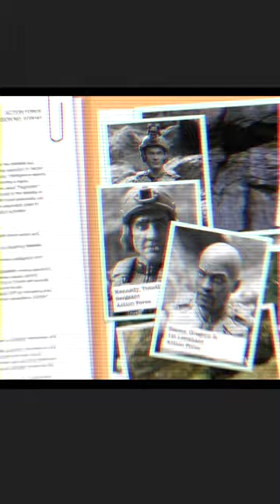Vintage GI Joe Commercials 1992 Barracuda | Retro Toy Commercials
Find the ACTION FORCE [Mission Files] - - PLAYLIST - - @chickncoop

GI Joe Commercial Compilation - from the eighties and nineties at Chick N' Coop.

GI Joe long commercial reel for various toys (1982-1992) | retro toy commercials.

GI Joe a Real American Hero TV Toy Commercials by Hasbro.

1982 GI JOE and COBRA the Enemy
1982 GI JOE  Marvel Comics Ad
1982 GI JOE the COLLECTION
1984 GI JOE Bridge Layer
1985 COBRA Bunker, GI JOE Check Point, AIR Defense, Dreadknox asst
1985 GI JOE USS Flagg Air Craft Carrier
1986 GI JOE COBRA Raven
1986 GI JOE COBRA Launch Base
1987 GI JOE COBRA Sea Ray and COBRA Wolf
1987 GI JOE Defiant: Space Vehicle Launch Complex
1988 GI JOE Destro’s Razorback
1989 GI JOE Slaughters Marauders
1989 GI JOE Retaliator
1989 GI JOE Thunder Clap
1991 GI JOE Brawler
1992 GI JOE Barracuda
1992 GI JOE Hall of Fame Collection 12”
1992 GI JOE Barracuda and COBRA Rat

Hasbro's GI Joe 1991 toy commercials changed gears and replaced animation with live-action actors and actresses and life size vehicles.

Commercials were date checked at YoJoe as part in an effort to bring the community the best commercials I can find...